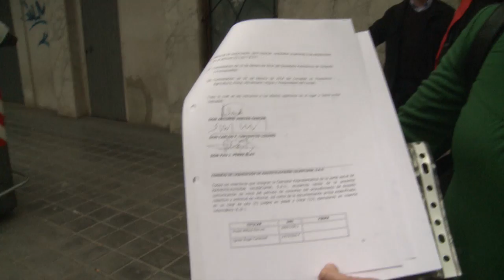1r dia negociacio ero extinció RTVV